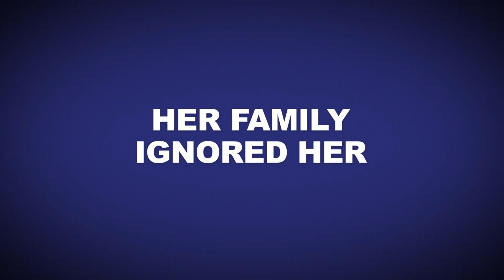Alex and Me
Alex and Me is an uplifting story of the passion and drive it takes to succeed and the power of family to help realize your dreams.